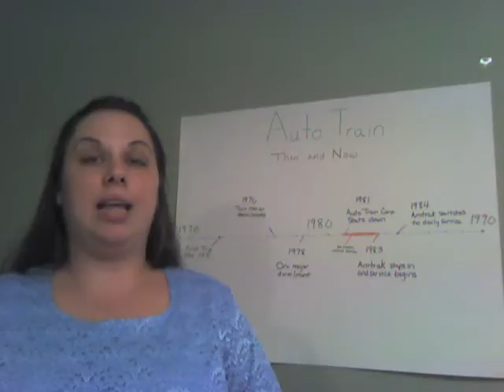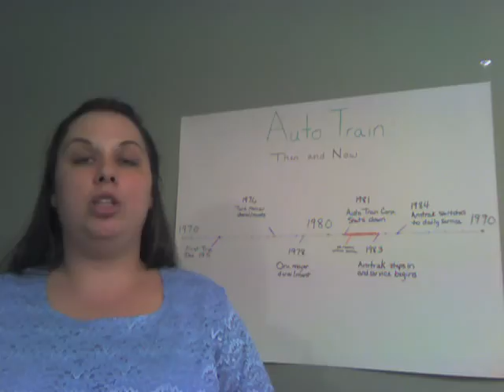Tiffany Brown's Auto Train Speech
This speech is for my ENG1010 class at NGTC.  This was NOT the best copy, however, it was the only one that YouTube would accept due to file size.  I hope you enjoy!